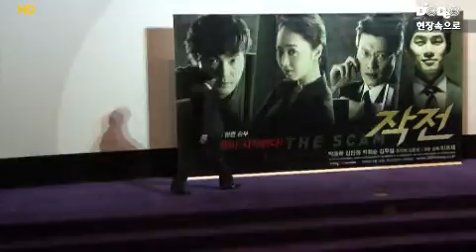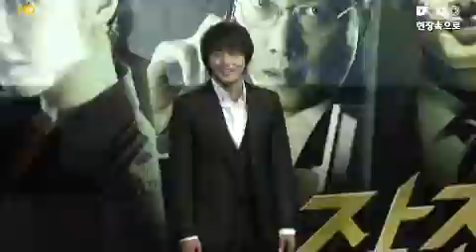영화 작전 언론시사회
디오데오 컨텐츠입니다. ( 2009/01/28 )

한국에서 처음 시도되는 소재 주식 작전을 소재로 한 영화 "작전"의 언론시사회가 오늘 오후 코엑스 메가박스에서 있었다.
이번 작품으로 충무로에 입봉을 하는 이호재 감독 및 주연배우 박용하, 박희순, 김무열, 김민정이 영화 시사 후 기자 간담회 자리에 참석하였다.
"작전"은 비슷한 시기에 개봉하는 다른 한국영화와는 다르게 이례적으로 청소년관람불가 판정을 받았는데 요즘 사회적으로 민감한 소재인 미네르바 사건과 철거민 시위와 관련된 요소를 지니고 있어 18금 판정을 받은 것으로 보인다.
영화 "작전"은 2월 12일 개봉예정이다.